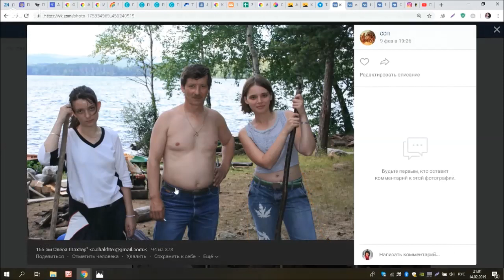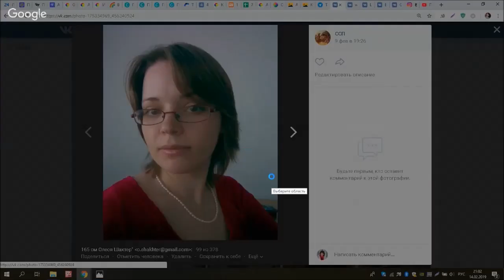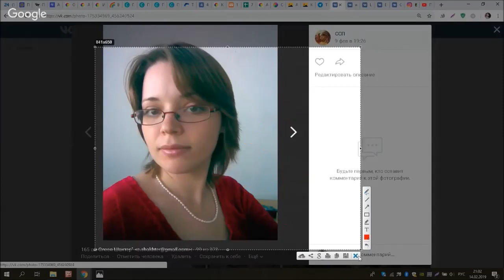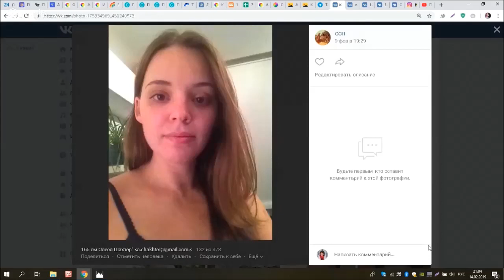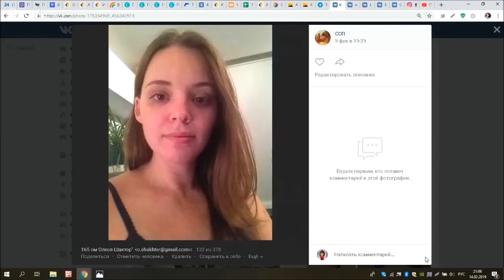Стилевой типаж Гамин-Романтик: линия тела и лица. История №8 (4) проекта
Представляем  отрывок из 8го эфира благотворительного проекта, в котором команда экспертов под руководством Академии "Свое Лицо" и имидж-тренера Татьяны Маменко  помогает тем, кто  пострадал от некачественной работы стилиста, если был выдан шаблонный Лукбук и бросили с ним один на один, если стало видно, что рекомендации, которые дали не работают на практике.
Вместе с  героями проекта мы разбираем по шагам  их индивидуальность  и помогаем разобраться с  колоритом внешности, проверяем точность типирования по Ларсон. Помогаем, направляем, подсказываем.